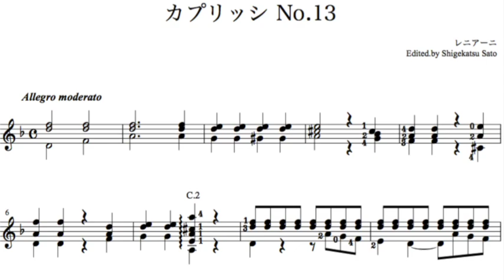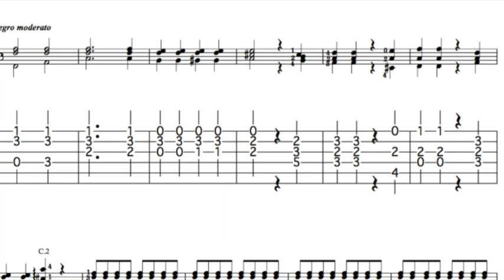カプリッシNo.13／レニアーニ ギター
ダウンロード販売のギターソロ、タブ譜の参考演奏

　ヴァイオリンやギターでも有名なパガニーニ、同時期に活躍したイタリアのルイジ・レニャーニ（Luigi Legnani）の３６のカプリスより第１３番。
　中級者レベル、一箇所だけ難所があります。ハイポジションでセーハ、上声部のメロディーに、Pとｉのアルペジオ伴奏、出来そうで、なかなかに難しい、それ以外は初級クラスを卒業くらいのレベル。
　パガニーニの「２４のカプリス」の向こうはって「３６」にして作ったような曲集ですね！　速めに技巧を誇示するように演奏できれば、ステージでも栄えます。

　参考動画は千葉県流山市のギター教室「夢弦の会ギタースクール」
 CD付き曲集
「タブ譜で弾くギターソロ曲集　スパニッシュ」
 に収められている演奏とフリー素材の写真などのスライドショー